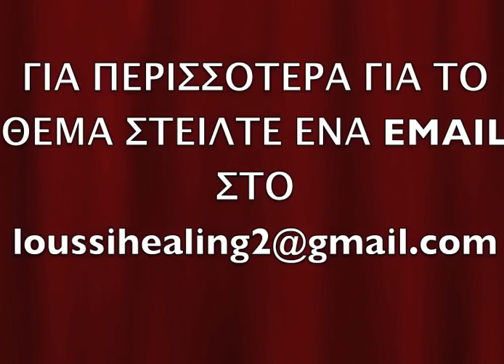ΑΣΚΗΣΗ ΕΞΙΣΟΡΡΟΠΗΣΗΣ ΤΩΝ ΕΝΕΡΓΕΙΑΚΩΝ ΚΕΝΤΡΩΝ- 6/3/22με την Ελένη Λουσσή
ΩΦΕΛΗΘΕΙΤΕ ΑΠΟ ΟΛΑ ΑΥΤΑ ΠΟΥ ΠΡΟΣΦΕΡΟΥΜΕ